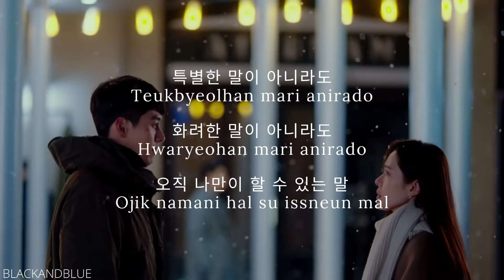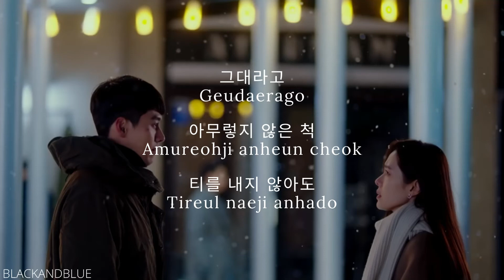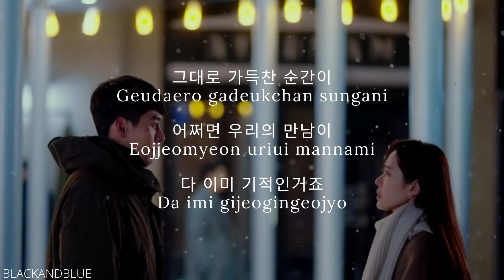SeJeong - All Of My Days (Crash Landing On You - OST Part 8) - LYRICS